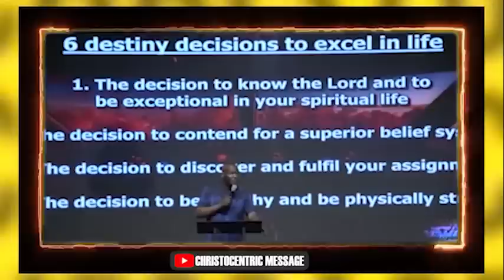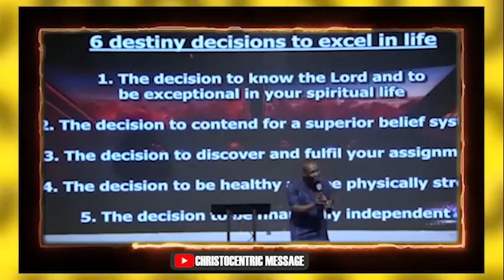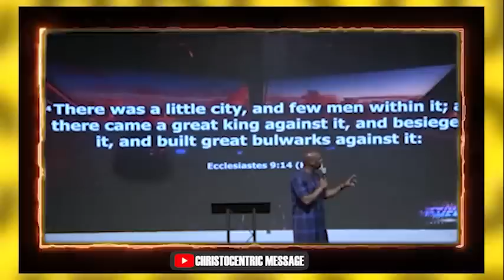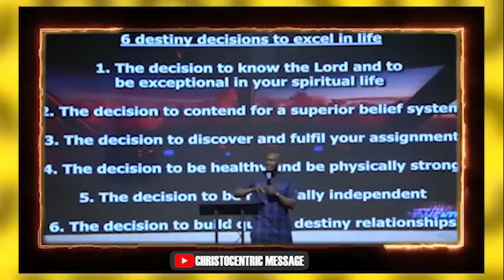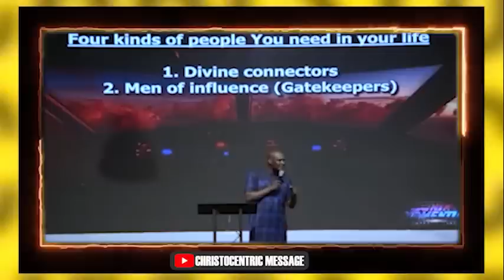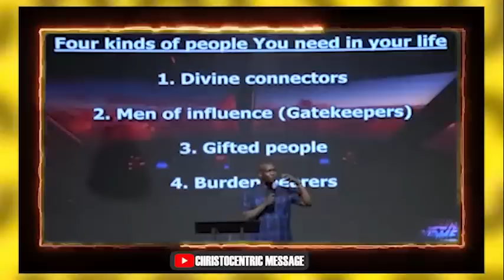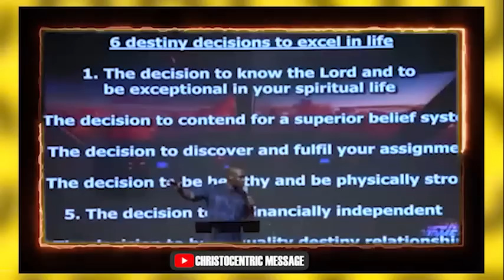YOU MUST MAKE THIS DECISIONS IF YOU WANT TO EXCEL IN LIFE - Apostle Joshua Selman